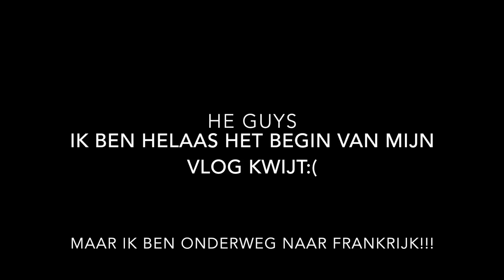STONEDE SALAMANDER & COCKTAILS VLOG 18 | By D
Dit vind je vast ook leuk om te zien: TANDEN BLEKEN EN PRIMARK SHOPPEN VLOG 17